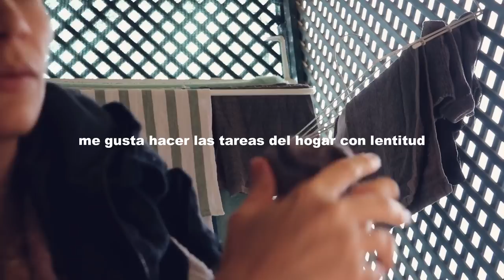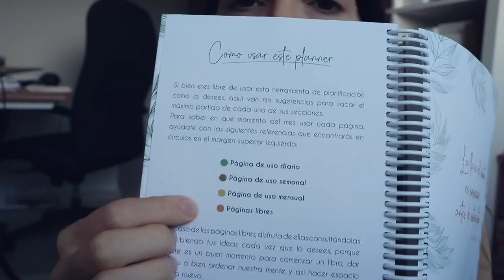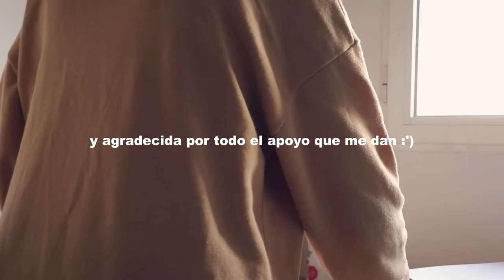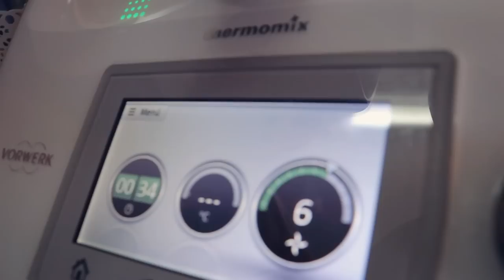Un día en mi vida minimalista: ordenando, cocinando y disfrutando el tiempo a solas a puro relax 😌☕🌴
🤍☕ Acompáñame en un día relajado en mi vida mientras disfruto de estar sola en casa, y déjame un comentario para saber si te gustan este tipo de vlogs, porque me gustaría hacer más contenido de este estilo en 2023 ✨ De paso les aviso que me tomaré un descanso hasta el año que viene, ¡así que aprovecho para desearles unas muy felices fiestas!

📝 PLANNER FÍSICO
📝 PLANNER DIGITAL

Estoy muy ilusionada de compartir este vlog con ustedes, para mostrarles mi vida real disfrutando de mi soledad.
En este video me acompañarás en todo un día mientras hago mi rutina de mañana, cuido de mi hogar, depuro mi armario, ordeno mi ropa, cocino, limpio la cocina, voy de paseo... ¡y hasta te comparto una receta de budín de banana sin huevo que seguro puedes hacer para esta Navidad y sorprender a todos! 😌
¡Nos vemos en 2023!

• m e n c i o n a d o •
» Levadura de cerveza

• c o n e c t e m o s •
» 📝 ¡RECIBE mis CARTAS a tu correo GRATIS!
» 🧡 ¡COMPRA mi PLANNER "Ordena tu vida"!
» 🤍 ¡VISITA mi tienda de bisutería!

» [Cámara principal]
» [Cámara vlogs]
» [Control remoto cámara]
» [Tarjeta SD]
» [Disco duro]
» [Micrófono solapa]
» [Micrófono mesa]
» [Grabadora de sonido]
» [Tableta gráfica]
➡  Música que utilizo 🎵

¡Hola! Soy Paula ~argentina viviendo en España hace más de una década.
Vivo de forma simple (adiós complicaciones, adiós estrés) y llevo un estilo de vida minimalista y slow.
Mi misión es inspirarte a vivir con sencillez, simplificando cada área de tu vida, con el objetivo de que encuentres paz, plenitud, bienestar, propósito y abundancia.

De esta manera apoyas mi canal y mi trabajo, y me permites seguir creando contenido de valor gratuito para ti y para toda la comunidad de Paula Simple 🌾
Gracias por aportar tu granito de arena para hacer este mundo más sencillo 🌱